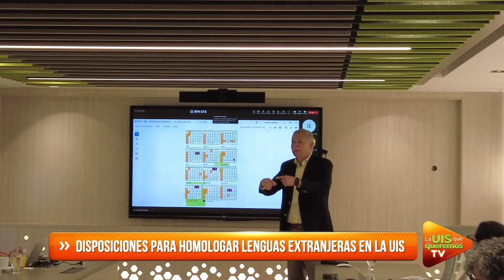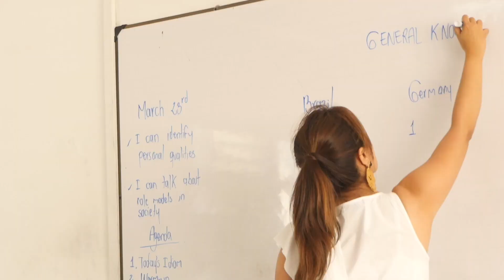Nuevas disposiciones para homologar lenguas extranjeras en la UIS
La Universidad aprobó nuevas disposiciones para la homologar conocimientos en lengua extranjera como requisito en los programas de pregrado y posgrado.